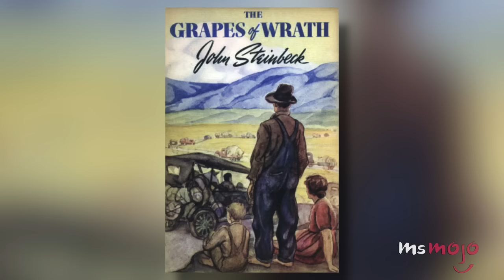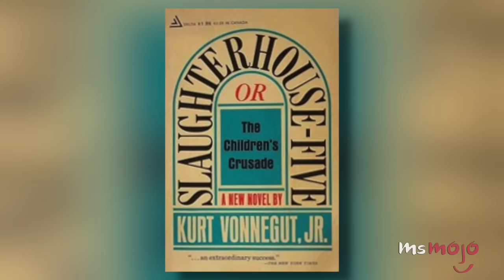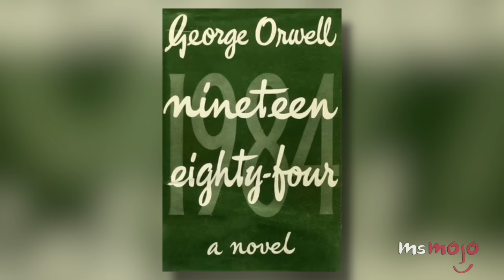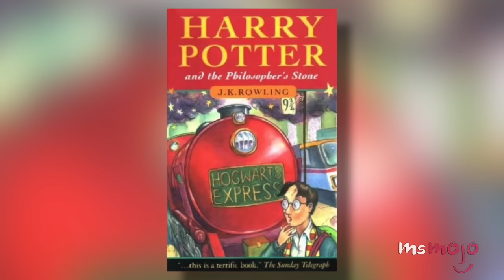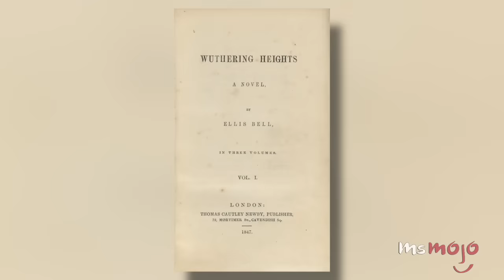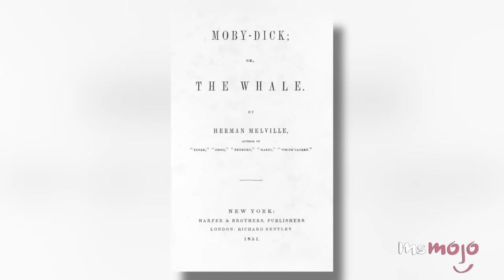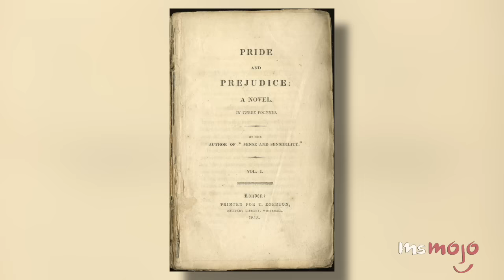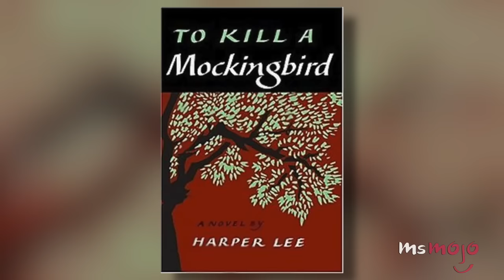Top 10 Books To Read Before You Die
It is a truth universally acknowledged that some books will change your life. Join MsMojo as we count down our picks for Top 10 Books to Read Before You Die.

For this list, we’re looking at books that may heavily influence your perspective and outlook on life, on yourself, and on the people around you. We’re looking exclusively at novels today, so we won’t be including novellas like Le Petit Prince or lengthy poems like The Odyssey.

Special thanks to Hallie Bryan, Oakley.24 and Lene Reinskau for submitting this idea on our interactive suggestion tool